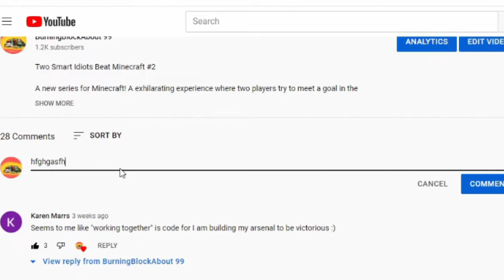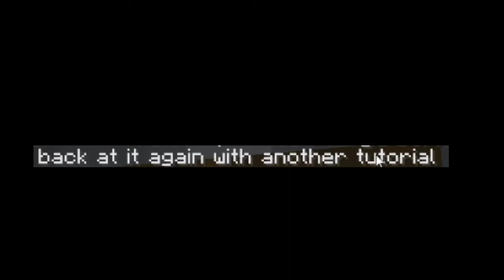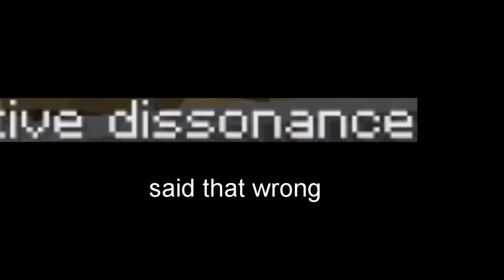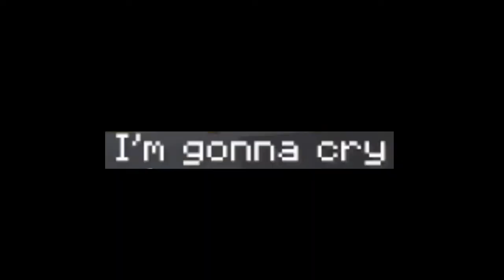This Minecraft Chat is Hilarious!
Thank you Ham for showing us this wonderful server.